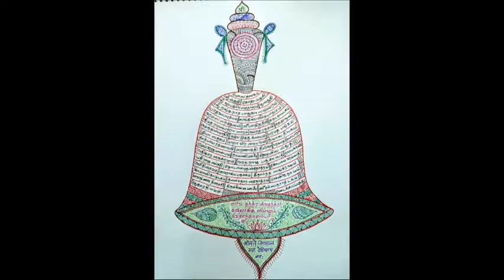120 - slOkams 13 - 6th - adhikAra parigraha paddhati = "pAdukaigaLin mahimai" upanyAsams